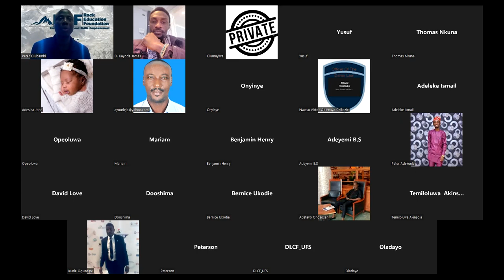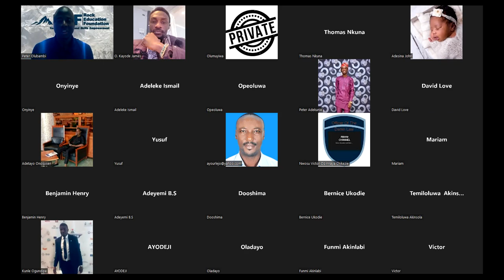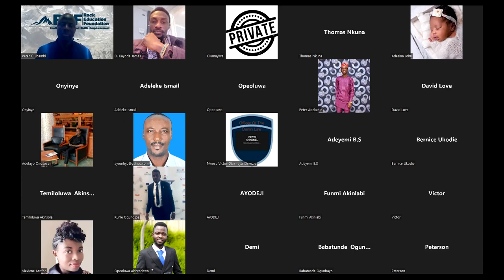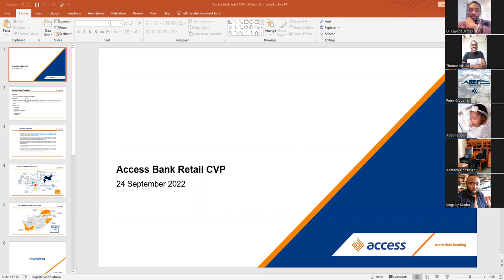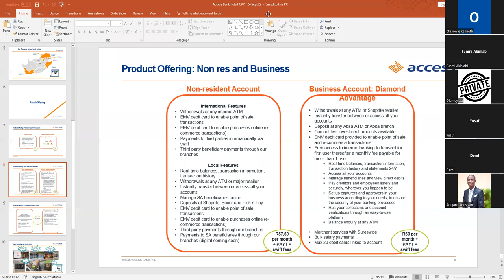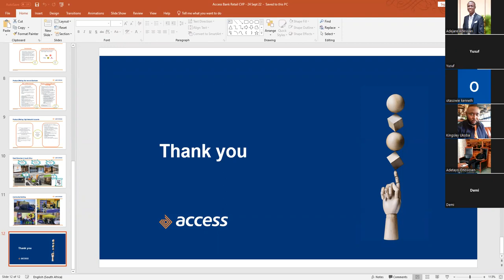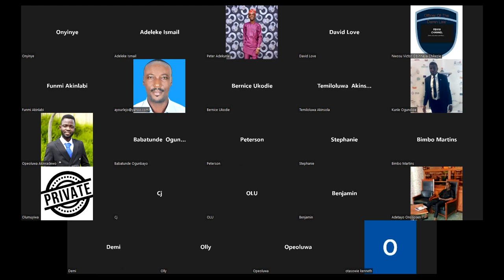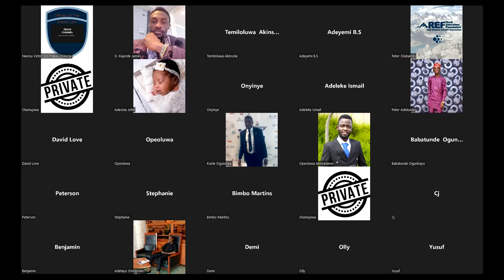CONSUJ Symposium 1.0 - Living Right in a Foreign Land (The Path to Success)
Organized by the 2022/2023 Executive Council of CONSUJ in line with the vision and mission statement of the Congress.

Keynote Speakers:

Prof. OLUBAMBI APATA PETER
Head of School: Mining, Metallurgy & Chemical Engineering
Faculty of Engineering & Built Environment University of Johannesburg
(CONSUJ Grand Patron)

Mr. NKUNA THOMAS
National Manager Branch Banking
Access Bank Plc. South Africa

Anchors:
Mr. James, Omobolanle Kayode (CONSUJ President)
Mr. Adekunle, Peter Ademola (CONSUJ Secretary-General)